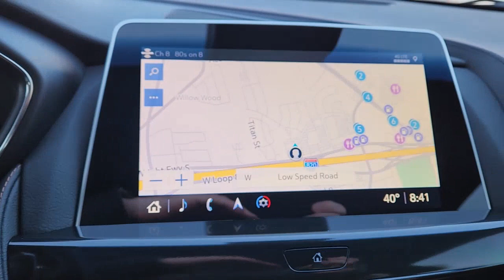2022 Cadillac CT5 Fort Worth, Dallas, Granbury, Arlington, Grapevine U118670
Black Raven Used 2022 Cadillac CT5 V-Series available in 400 West Loop 820 S, Fort Worth, Texas at Alfa Romeo of Fort Worth. Servicing the Fort Worth, Dallas, Granbury, Arlington, Grapevine, TX area.

400 W Loop 820 S

Thank you for considering Alfa Romeo of Fort Worth. We started in the car business 20+ years ago and decided to use our expertise to serve our customers better than anyone else. From Sales Service to Parts Alfa Romeo of Fort Worth carries with it a dedication to excellence that cant be beaten.brbrThis 2022 Cadillac CT5 comes equipped with ** Bluetooth ** Backup Camera ** Alloy Wheels ** Keyless Entry **Stability Control ** USB Port CT5 V-Series 4D Sedan 10-Speed Automatic AWD Black Sky Cool Gray w/Jet Black Accents w/Leather Seating Surfaces w/Diamond Perf Inserts.brbrClean CARFAX. Odometer is 1175 miles below market average! 2022 Cadillac CT5 Black V-Series 3.0L V6 AWD 10-Speed AutomaticbrbrbrCome on down and get acquainted with our staff! Were located just off of I820 and I30 on the West side of Fort Worth. We proudly serve Fort Worth Dallas Plano White Settlement Weatherford Hurst Arlington Benbrook Stephenville Camanche Brownwood Cisco Cleburne Alvarado Burleson Mansfield Mineral Wells Abilene.